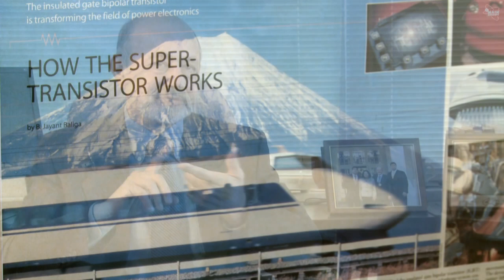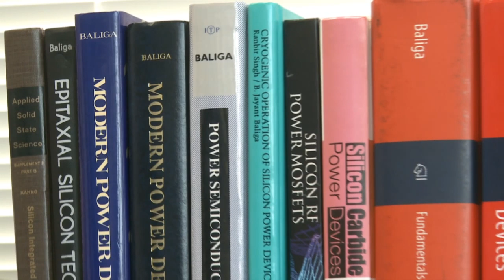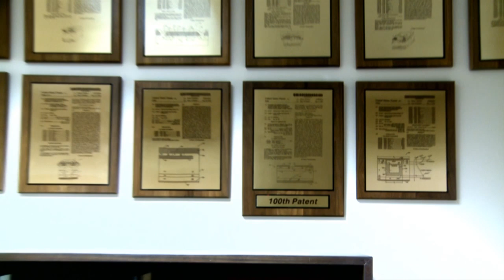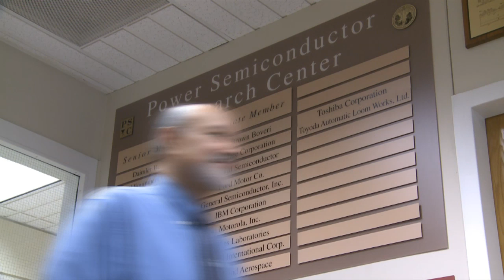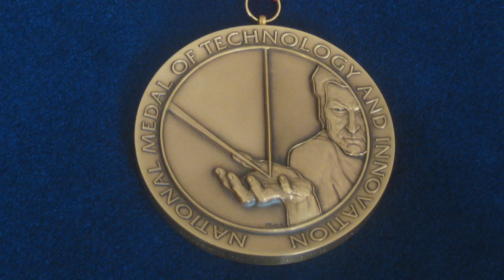2012 N.C. Award for Science: Dr. B. Jayant Baliga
Dr. B. Jayant Baliga is internationally recognized for his groundbreaking work in electronics engineering and is included among the "Eight Heroes of the Semiconductor Revolution" by Scientific American.  Baliga invented, developed, and commercialized the Insulated Gate Bipolar Transistor (IGBT) while working for General Electric. This device is used in consumer, electrical, medical, renewable, and other products. His work has saved consumers more than $15 trillion dollars, and now helps form the basis for the emerging smart grid.  Baliga, who is a faculty member at N.C. State University, is the author of 18 books and holds more than 120 U.S. patents. In 2011, Baliga received a National Medal of Technology and Innovation from President Barack Obama--the highest honor bestowed by the United States on scientists, engineers, and inventors.